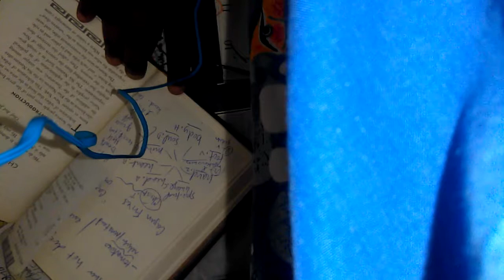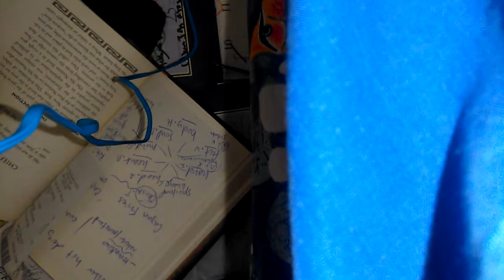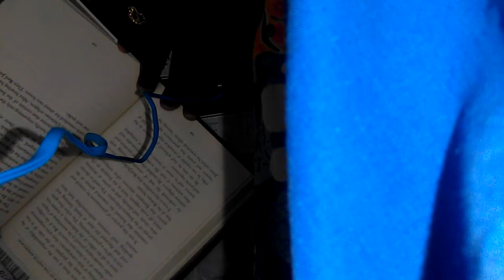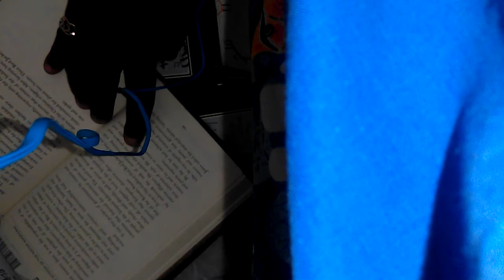The Wisdom of the Native Americans.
Welcome to storytelling with Mr Sid. Read...The wisdom of native americans: 18: Chief Red Jacket.
~Mr.S.A3Lp.